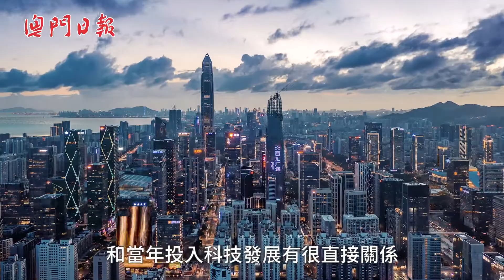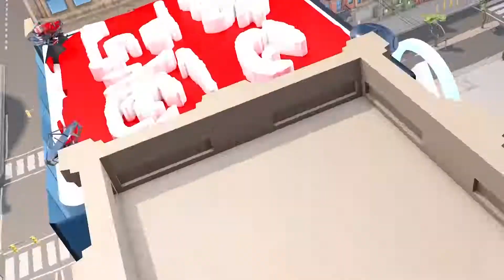產業多元科技先行 澳科研成果國際認可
【振經濟解民困】一場新冠疫情，令本澳經濟帶來重大影響，也令社會意識到本澳產業單一的問題。特區政府把科技創新作為推動澳門經濟適度多元發展的重要切入點之一，然而很多人認為澳門是“科技沙漠”，其實澳門在多個科技領域早已領先國際，一齊去片看看！